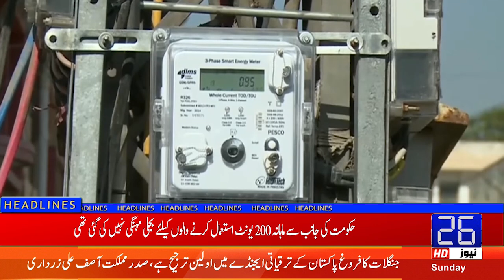The Ship Was Sunk in the Hands of a Clumsy Man, Ahsan Iqbal | 26 News HD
26 NEWS brings you 24/7 Live Streaming, Headlines, Bulletins, Talk Shows, Infotainment, and much more.

26 News is a Pakistani News Channel Where You Watch Live 24/7 Pakistan's Exclusive Coverage, Headline, Bulletin, Breaking News, Latest News, Top Stories, Top News, Current Affairs,  Pakistan News & International News